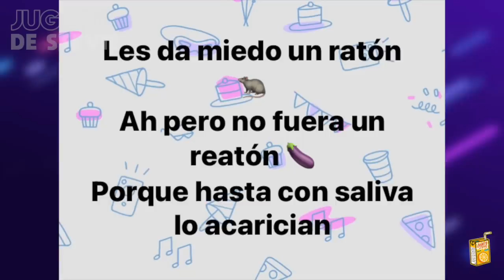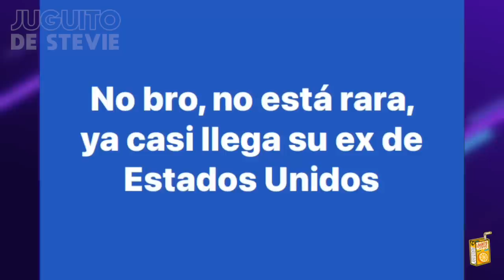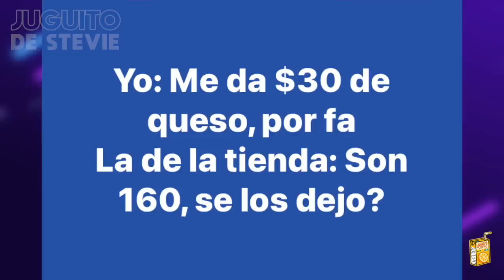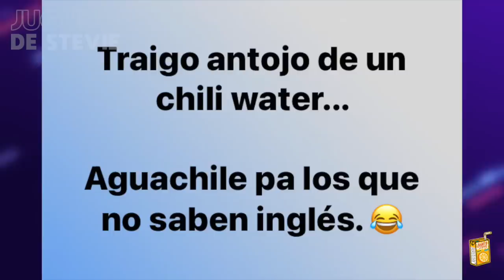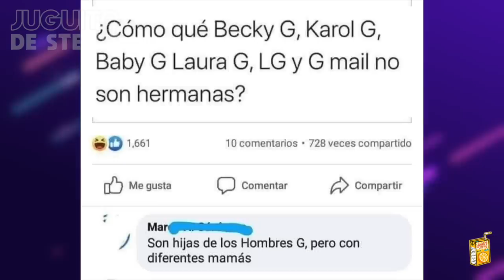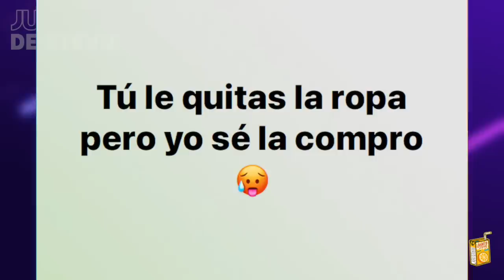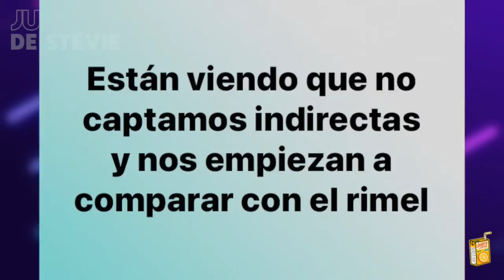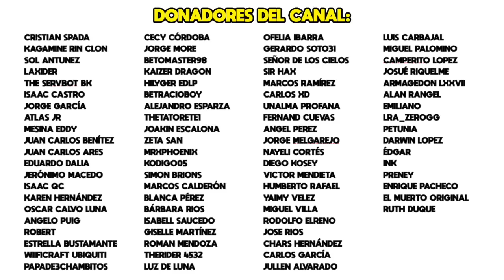MEMES QUE NO DEBERÍAN DARME RISA #291